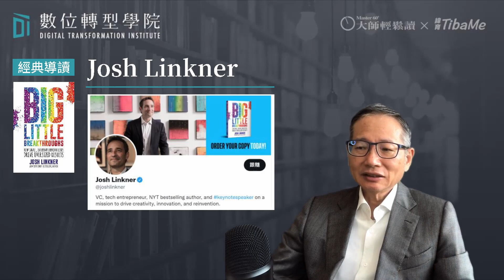【經典導讀】Big Little Breakthroughs｜數位轉型學院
大部分人談到創新時，都會想到那些開創新產業的重大發現，但是當你停下來仔細想想，微小創新其實才是貨真價實的冠軍贏家。
微小創新風險小，可輕鬆發現又能快速應用上手，而且成本較低，每個人都可以輕易做到，更是鍛鍊技術的基礎練習。
亞馬遜旗下極為成功的產品如AWS亞馬遜雲端運算服務、 Prime專屬會員計畫、Echo智慧音箱、Kindle電子書閱讀器以及第三方賣家，也都是源自公司內部的小型實驗。如今，每年為亞馬遜創造數十億美元的營收與利潤。
頻繁測試大量微小點子是事業永續成長與追求成功的新模式。不管你是領導一個跨國團隊，或是自行探索，愈快開始進行大量測試，肯定能大大激發你的創意成果。
11/25晚上7:30在數位轉型學院，邀請您一起來解讀創業家喬許．林克納（Josh Linkner）的《Big Little Breakthroughs》，學習平凡人頻繁創新的心法。

＊ 數位轉型必備的導入手冊、數位能力健檢工具、案例大剖析
＊ 5項關鍵流程與執行要項
＊ 10項數位成熟度指標
＊ 6大國內外知名企業

30秒加入TibaMe會員，可觀看6堂免費數位轉型相關課程：